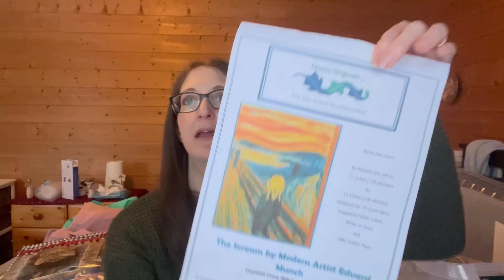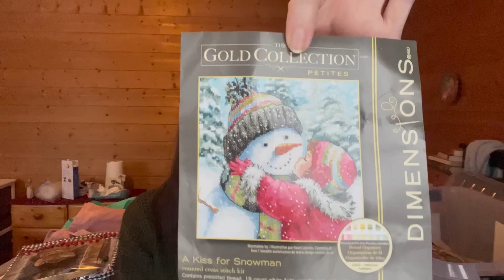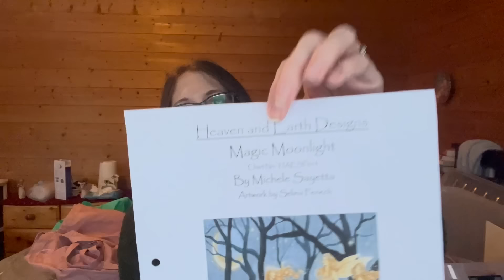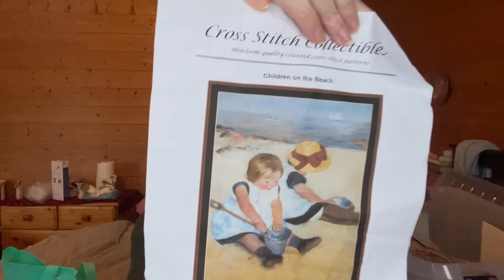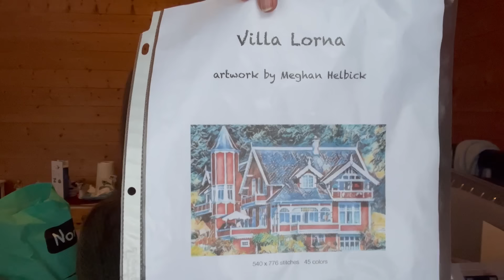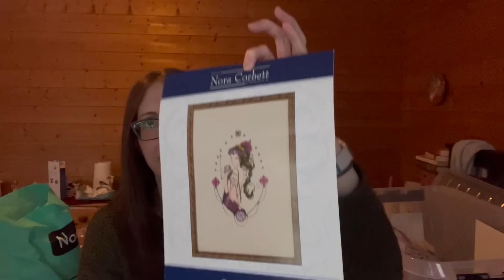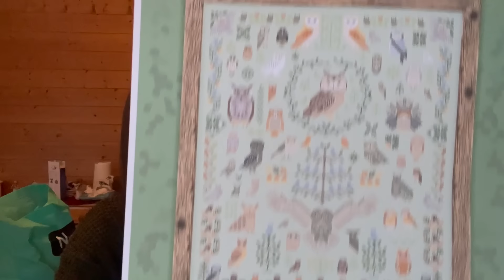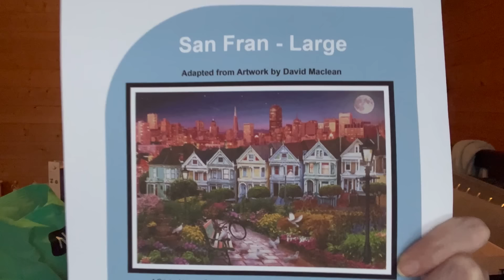Flosstube #48 - Wip Parade + Announcement!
New Nutrition Instagram: thenourishedbond